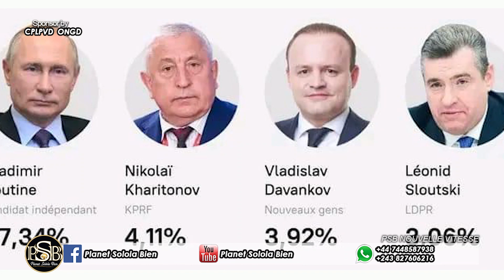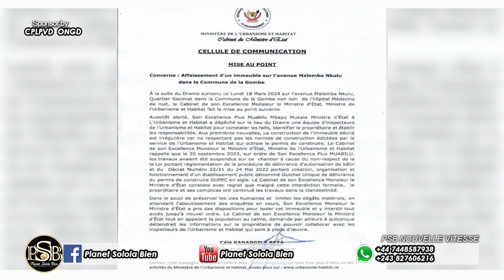SUIVEZ VOTRE JOURNAL MAGAZINE DE CONGO KINSHASA DU MARDI 19 MARS 2024 SUR Psbtv les Nouvelles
Restez bracher pour plus d'infos sur Psbtv les nouvelles et abonnez- vous sur votre chaîne (planète solola bien) Ainsi que la Psbtv les nouvelles Abonnez-vous ✔ Partagez ✔ Commentez Aimez ✔ Psbtv les nouvelles  est un service de diffusion publique de la RD Congo Cette chaîne se Porte sur la plate-forme d'actualités, le nom de chaîne planète solola bien /Psbtv les nouvelles.net) Nous diffuserons des differentes emissions en caracteur politique,religions,social,éducation,sport,critique,agriculture Infos et les informations en General etc... et cela dans de differentes langue comme français, lingala et autres N'oubliez pas de vous abonner,commenté et partager nos videos merci que Dieu vous benisse et vous ne serait pas deçu